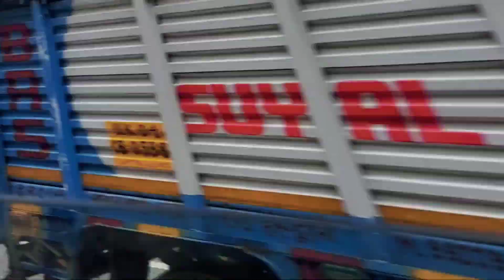hanuman garhi mandir kwarab Almora/ bhandara soni yadav Daly vlogs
friends hanuman garhi mandir kwarab Almora
aaj kiye hanuman or ramlala ke darsan pahadi lifestyle Daly vlogs

rangila family blog
cute couple vlogs
hanuman garhi mandir